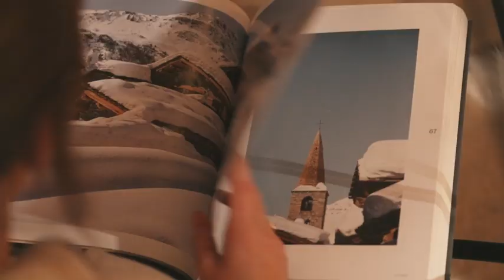Val d'Isere: 365 dias vivendo seus sonhos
Este vídeo apresenta os valores essenciais de Val d'Isere: autenticidade, mente aberta, adaptabilidade e altos padrões. Aqui você verá os lugares icônicos e símbolos de Val d'Isere, com uma assinatura visual inspiradora e repleta de emoção.